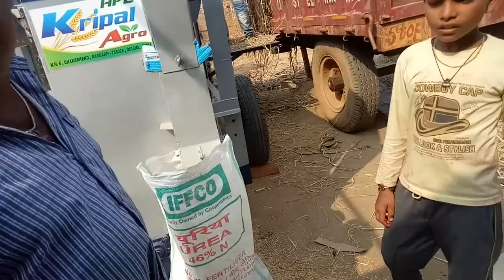Kripal Paddy Thresher Super HD 51Elimiter System Good Perfomance....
Hello, I am agriculture implement technician and
Sub-dealer
I have new and old machine
Machine are availabale here contact this address
Authorize Dealer- Ms/-Three zee agro tech
Address-sundargarh,Adarsha nagar,odisha,india
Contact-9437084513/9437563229